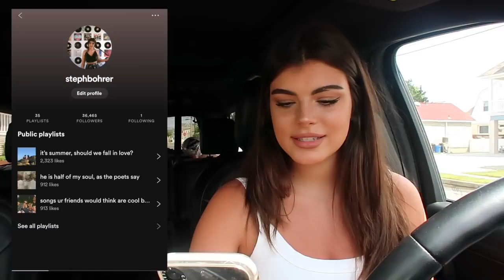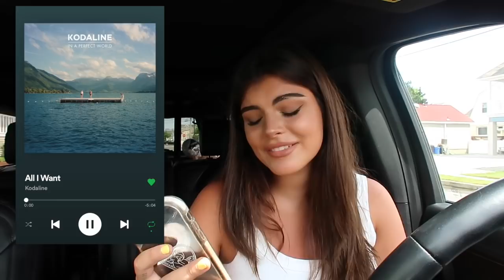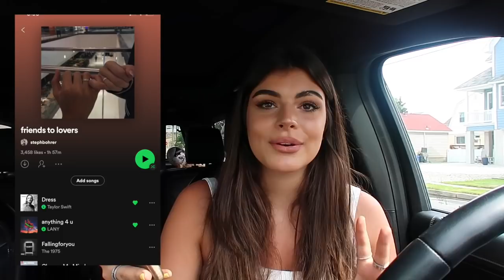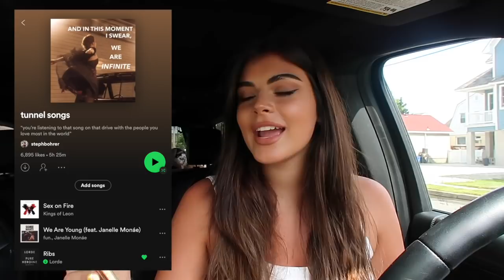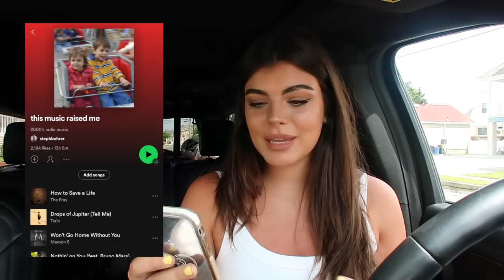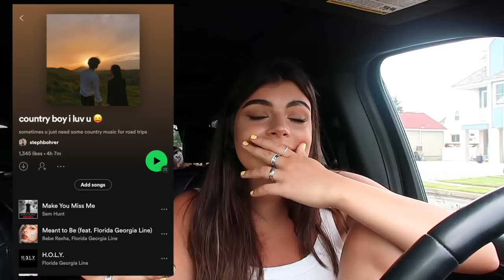explaining my extremely specific spotify playlists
Steph

WANT TO SEND ME YOUR FAV BOOK OR CHECK OUT MY TBR LIST...? you can